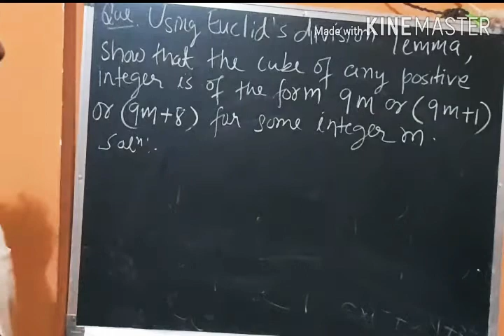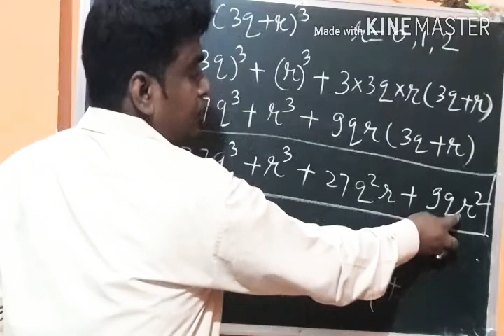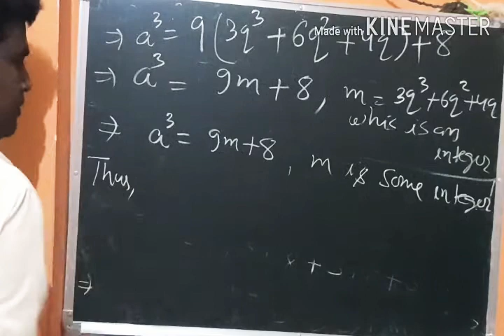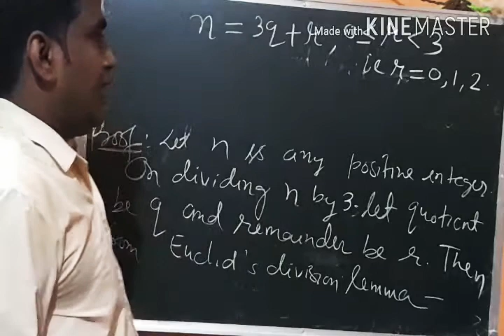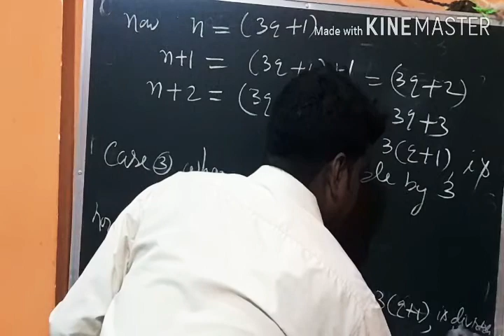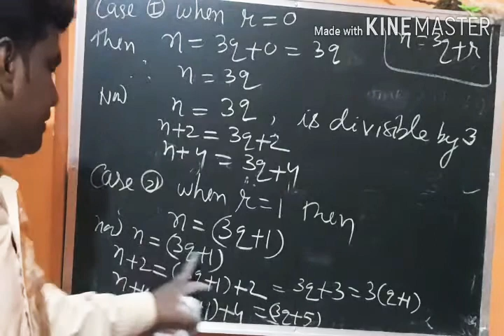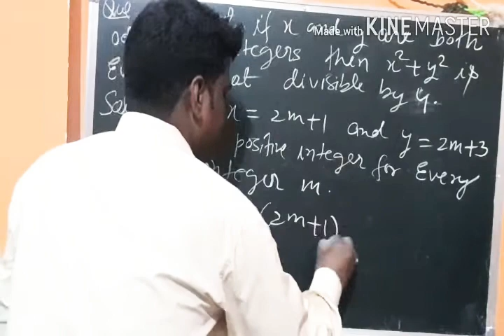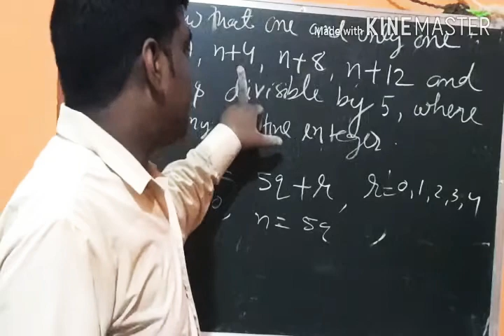Class 10 Euclid's Division Lemma (Real Numbers)